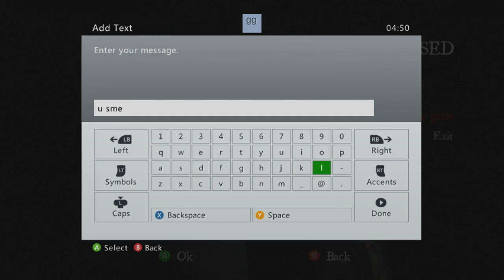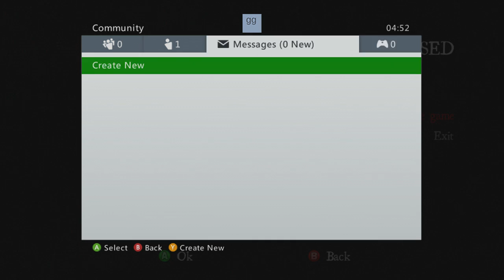White Noise Fun (Trolling)